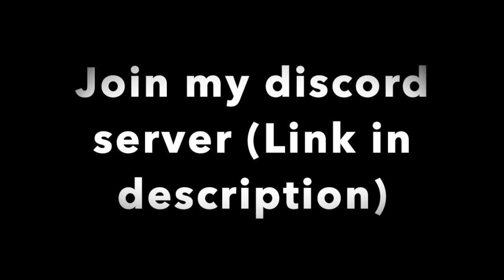Surviv.io - Dual USAS-12 in Woods Mode - Woods Highlights